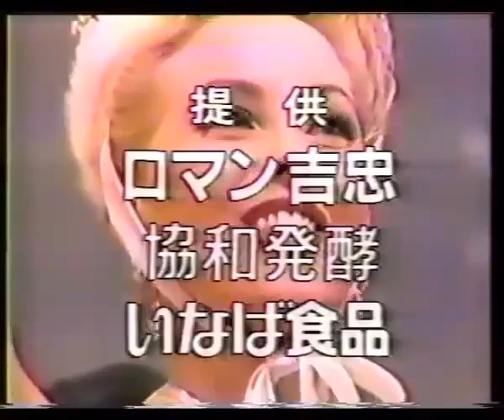Miss International 1995 - Anne Lena Hansen (Norway)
Hansen competed in the Miss Norway pageant, as the delegate of Troms, and won the national title. In November 1994, she was sent to the Miss World pageant in Sun City, South Africa, where she did not place. In September 1995, she was sent to the Miss International pageant at the Shinjuku Pension Hall in Tokyo, Japan defeating 46 other contestants for the title.

In Japan she worked as a model for the prestigious Beauty Institute and Fuji Beauty, Takano Yuri, in New York City for Maidenform lingerie and GAP to name some, in Norway for Finesse hair products, Canal Digital and Terra Bank (coming 2012).

She has been working as a model both nationally and internationally. In Norway, she has been a part of the agency SB Produksjoner, View Models, and in New York City, she was working for the agency McDonald Richards, Jan Alpert Model Management and during the recent years New York Model Management Group (MMG).

After several auditions she enrolled in the prestigious Theatre school, "The American Academy of Dramatic arts" in 2000 and is today one of their proud graduates.

As part of Bollywood's global expansion,[4] she recently figured along with Indian model Aman Dhalliwal in a music video of Indian Idol finalist Ravinder Ravi. The video was shot in Barcelona, Spain.

She plays the part of "Olufsens assistant" in the movie "Wide Blue Yonder" alongside Hollywood stars Bill Cox, James Fox and Lauren Bacall. Director is Bafta winner Robert Young. To be released fall 2011.

She played the part of "Hannah" in the independent movie "The Reunion" (Gjenforeningen) alongside Trond Fausa Aurvåg seen in "Den brysomme mannen" and "Tatt av kvinnen" and Lars Erik Holter, the new head of Det Norske Teater (The Norwegian Theatre).

She had a recurring role as "Synnøve" in the popular series "Borettslaget" on NRK (Norwegian Broadcasting Corporation), where she played against Robert Stoltenberg.

Anne Lena Hansen played the part of "Hilde Paus" in the acclaimed television series En udødelig mann (Young Ibsen) alongside Anders Baasmo Christiansen, Sven Nordin and Wenche Foss.

In 2011, she was the reporter on the hit reality TV show in Norway called "Alt for Norge" (All for Norway), and traveled throughout Oregon, Minnesota and North Dakota to interview contestants.

Miss Hansen just finished shooting a supporting role in the Norwegian movie "Aurora" which will be showing in Movie Theatres in 2012. She will also be seen in "The Appointment" shot in Los Angeles by MediaDove (2012), and in ads like FullBar, JIF and the face on MSN Lifestyle. She was headhunted to be the lead actor in the success series "Pit Boss" on Animal Planet, where she plays the Bride of a Bachelorette party.